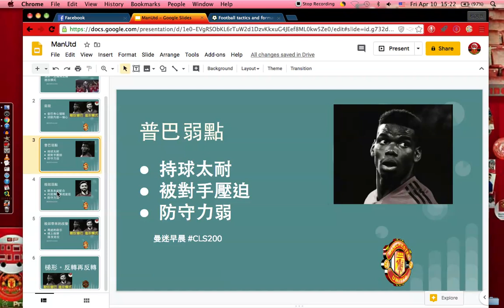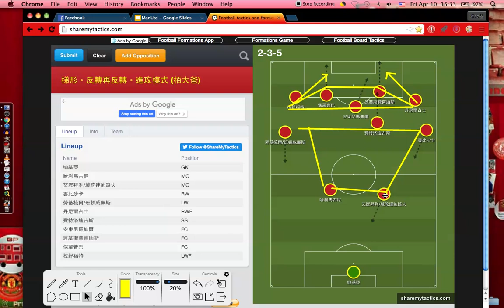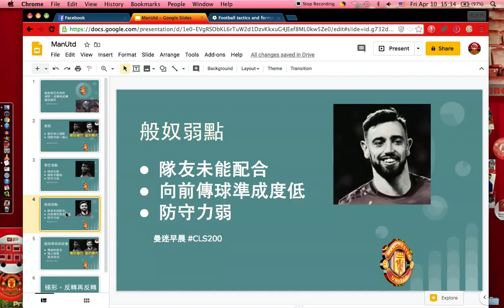般奴普巴能否共存 / 何謂梯形。反轉再反轉。進攻模式 第3節